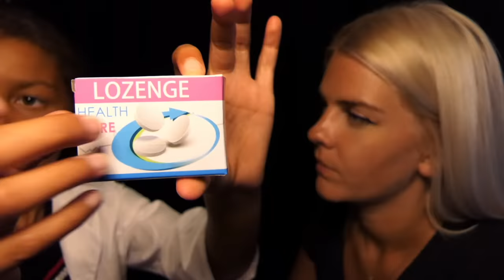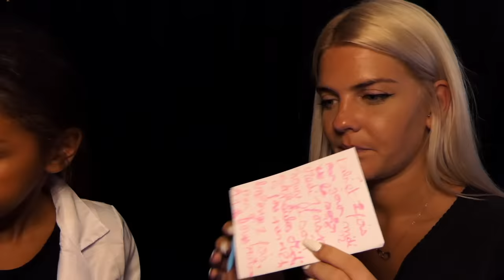ASMR | Roleplay Docteur avec ma petite nièce 👩‍⚕️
Hello 👩‍⚕️

Je vous fais l’immense honneur de vous re présenter ma petite nièce pour cette vidéo jeu de rôle médecin (c’était son idée, au fait, incroyable) !

Je reçois des centaines de milliers de commentaires me demandant de nouvelles vidéos avec Maily, j’espère que celle ci sera à la hauteur de vos attentes ❤️

Bonne relaxation ✨